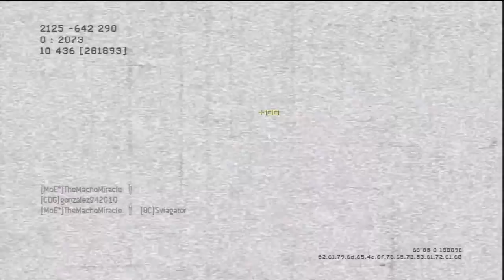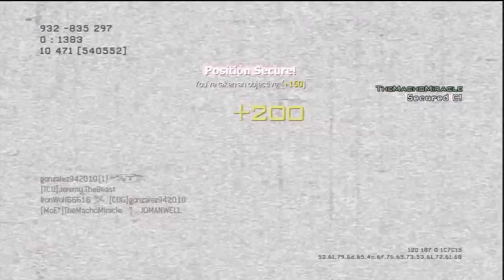My Past Addictions Lol (Commentary) Call of Duty: Modern Warfare 3 Gameplay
Another commentary about addictions! This time its about some of my old ones because why not? Stay macho! :D